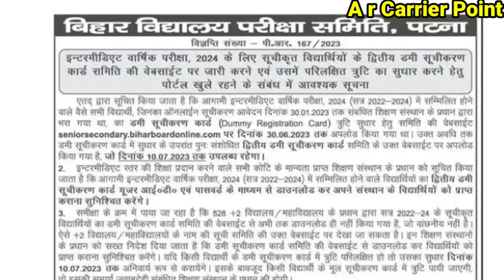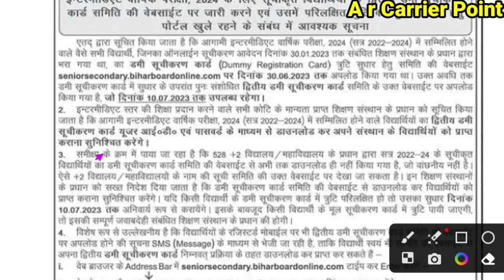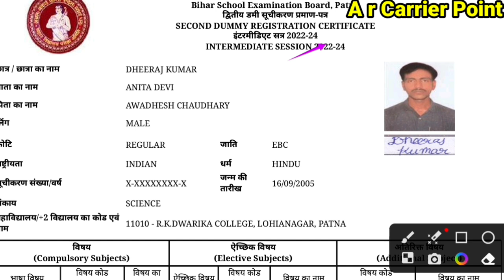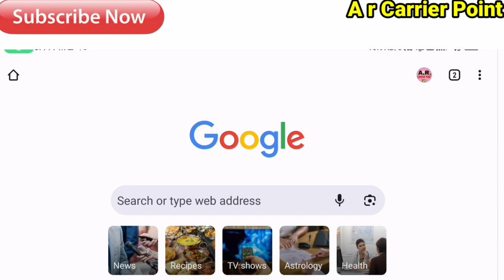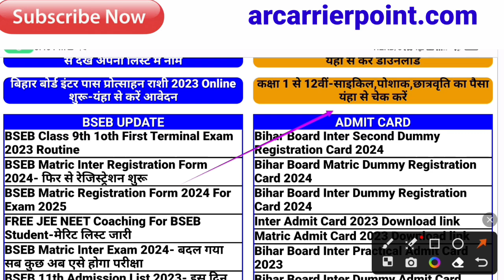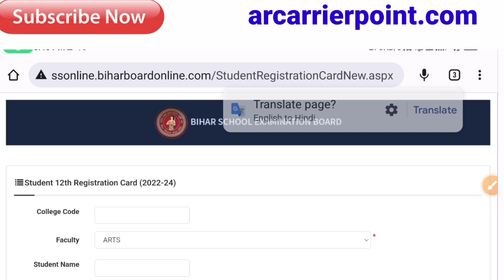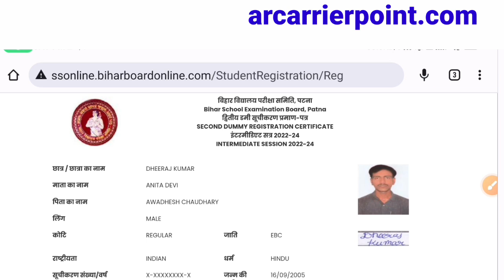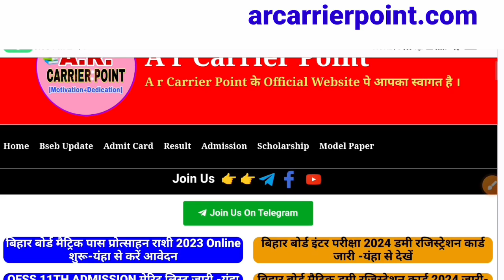Bihar board inter second dummy registration card 2024 | Bseb 12th 2nd dummy registration card 2024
➡️↘️ Bihar board inter 2nd dummy registration card 2024
⬆️ bseb class 12th second dummy registration card 2024
➡️ Bihar board inter exam 2024
➡️↘️ बिहार बोर्ड ने इंटर परीक्षा 2024
⬆️ के लिए द्वितीय डमी रजिस्ट्रेशन कार्ड जारी कर दिया है।
➡️ Inter Second Dummy Registration Card निचे दिए गए लिंक से डाउनलोड कर सकते हैं। ↘️↘️

Sumit sir
Inter 2nd dummy registration card 2024
Bseb second dummy registration card download link 2024
Bihar board 12th dummy registration card 2024 link
2nd dummy registration card 2024 inter
Inter ka second dummy registration card 2024 kaise download kren
Bseb class 12th ka second dummy registration card 2024 kaise download kren